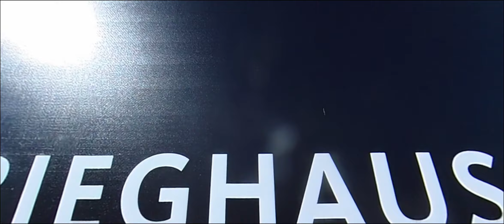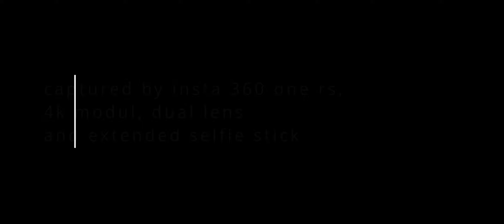new frankfurt billie2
insta360: @Icedragen1